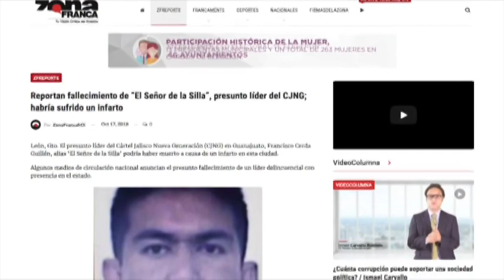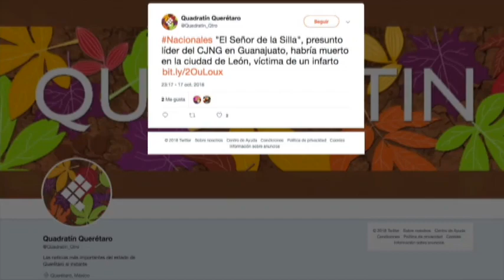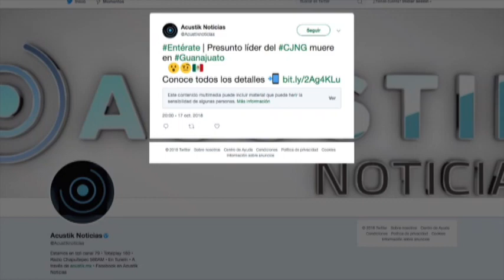Zfreporte: Gobierno de Gto ignora datos sobre presunto fallecimiento de “El Señor de la Silla”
Celaya, Gto. Para Marco Antonio Sánchez Aparicio, titular del Secretariado Ejecutivo del Sistema Estatal de Seguridad Pública, no hay registro ni información de la muerte o de su existencia del presunto líder del Cártel Jalisco Nueva Generación (CJNG), Francisco Cerda Guillén alias ‘El Señor de la Silla’.

“No tengo ninguna información de eso, de su fallecimiento y de su existencia, incluso” dijo.